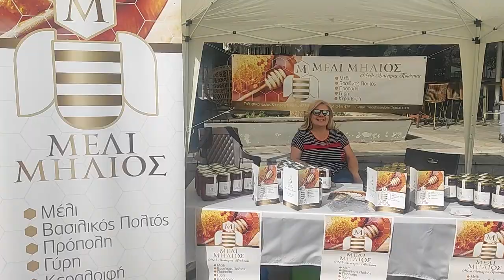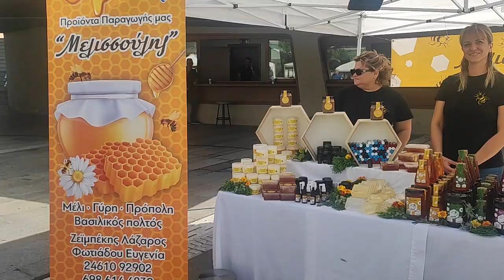γιορτή μελιού στην κεντρική πλατεία της Κοζάνης